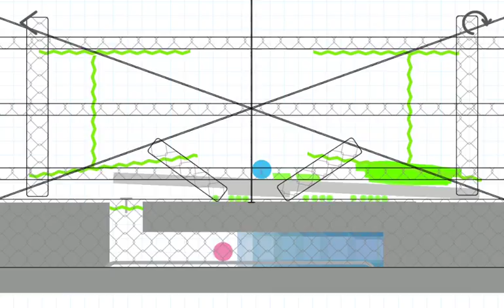Roll & Roll... Brain Dots！